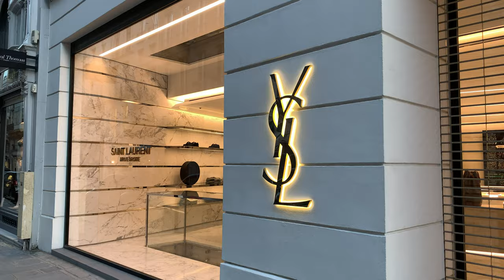Paris Evening Walk at Rue Saint-Honoré | July 2021【4K 50fps】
Rue Saint-Honoré is located in the 1st arrondissement of Paris. It is where you will find the most prominent boutiques of popular brands. You'll find many shops/stores, restaurants, cafes, bars, and hotels.

This video was captured using Apple iPhone XR, DJI Osmo Mobile 3, Boya BY-MM1 microphone, and FiLMiC Pro app.

If you wish to support this channel so that we can make better videos more frequently and help us with travel and post-production costs, please consider donating to us via Buy Me A Coffee:

Thank you for your kindness, generosity, and support!